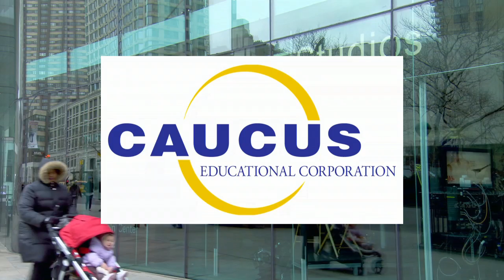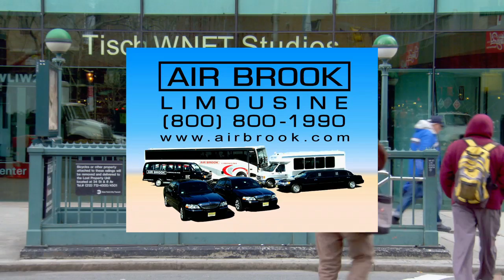Children's Artwork Helps Explain Alzheimer's Progression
Steve Adubato goes one-on-one with Kent Karosen, President and CEO of the Fischer Center for Alzheimer’s Research Foundation, to discuss the book “Why Can’t Grandma Remember My Name?” which uses artwork from children and Alzheimer’s patients to explain the progression of the disease.